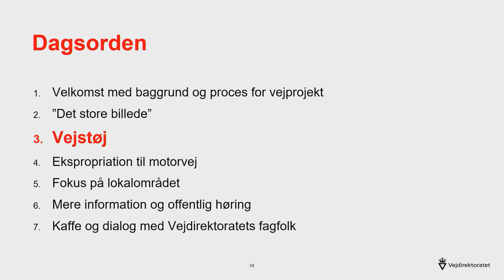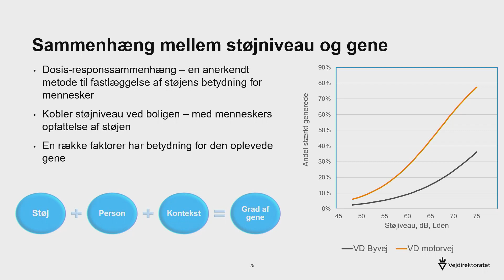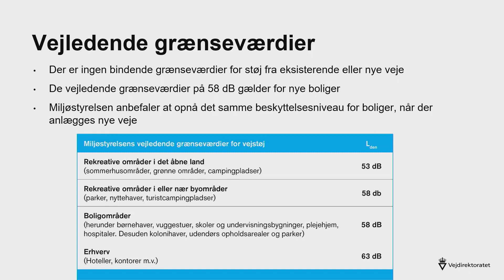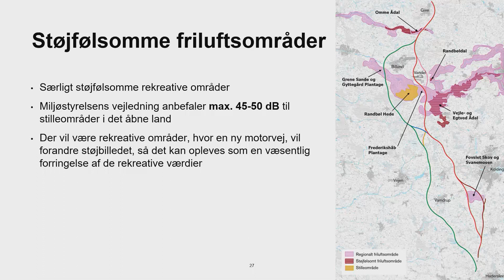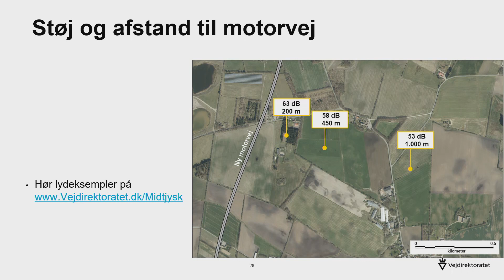3: Vejstøj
I en række små film præsenterer Vejdirektoratet den VVM-undersøgelse, der vurderer muligheden for at etablere en ny motorvej på strækningen mellem Give og Haderslev.